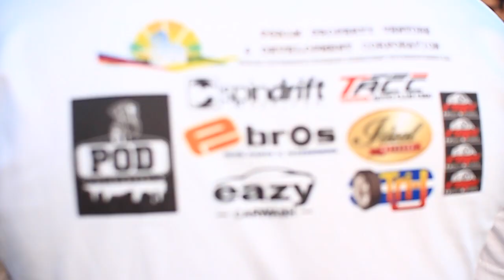Cebu Culture 2